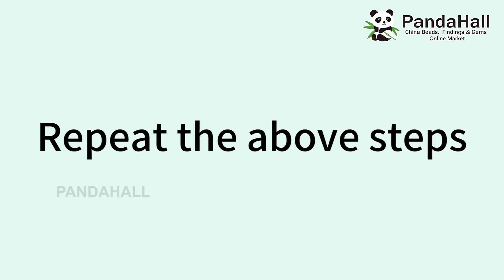How to Make Elegant Beaded Bracelet with Big Pearls【Beading With PandaHall】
😍- 10,000+ Items -
⏰Ends on Dec. 3, 2023 PST

0:00:00-Intro
0:00:38-Materials for bracelet making
0:01:00-How to make the bracelet
0:07:23-Finished bracelet display